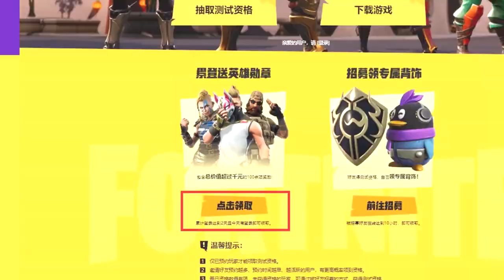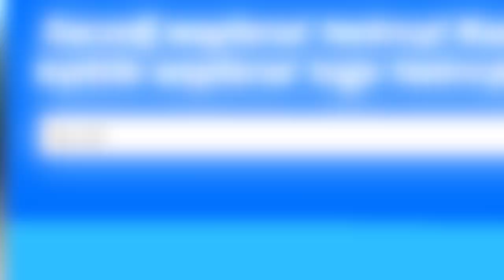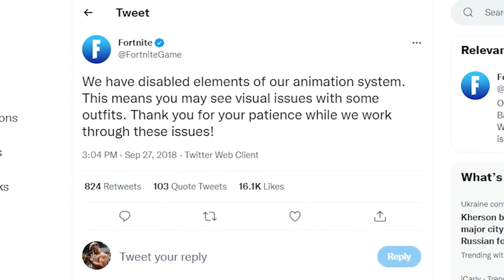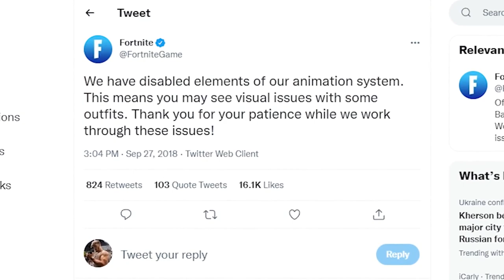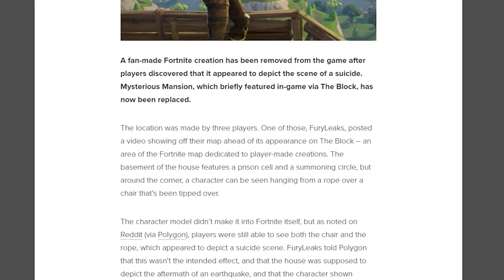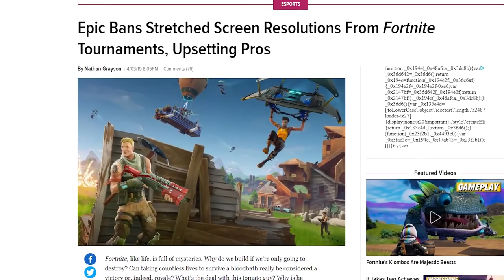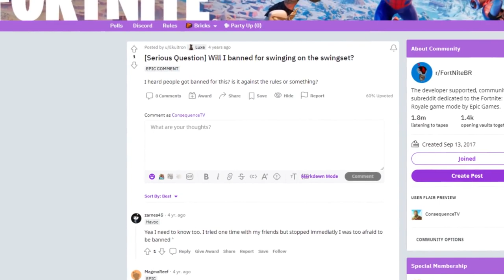18 RZECZY, które ZOSTAŁY USUNIĘTE z Fortnite!